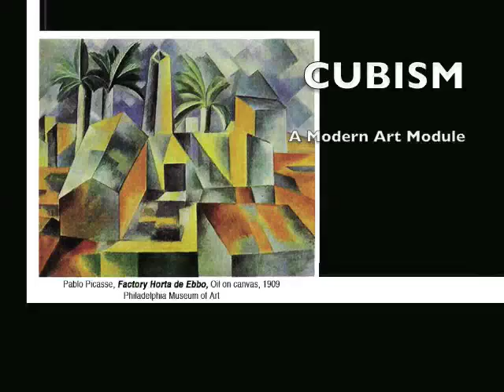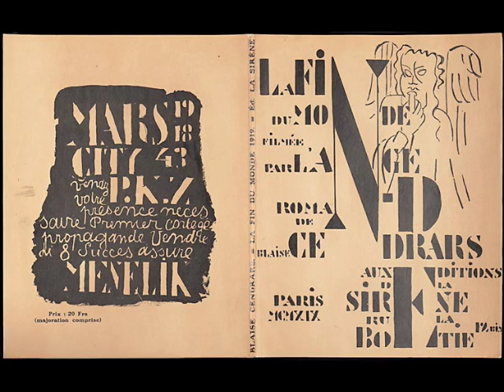Cubism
Teacher created synopsis of  Cubism.